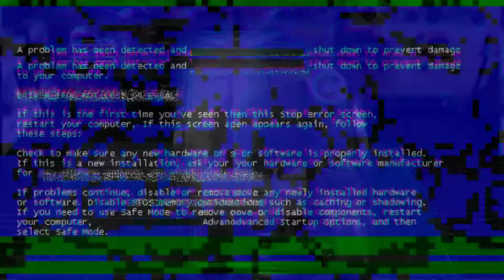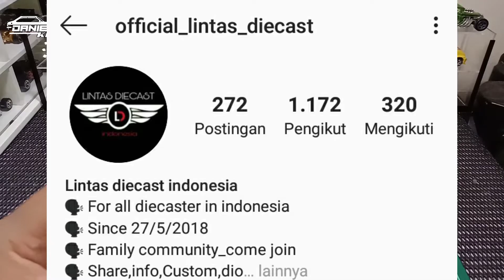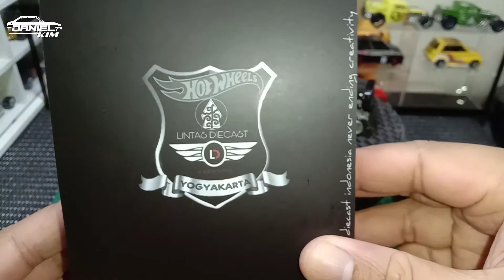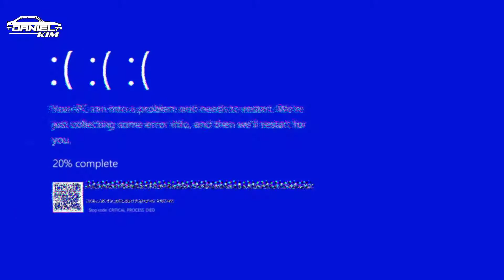Review custom hot wheels 85 Honda city turbo II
Wo Wie kembali lagi bersama gw DK Daniel Kim,video berikut ini kita ngeriview custom Honda city turbo II,yang di custom oleh Diecast project one,Honda city turbo ini adalah sebuah mobdin nya dari komunitas lintas Diecast area Jogjakarta Loch,mobdin sendiri adalah singkatan dari mobil dinas dan mengambil tema kebudayaan.dan inilah tema kebudayaan tersebut.jogja ia a city on the Indonesia island of Java know for ITS tradisional arts and culture heritage.its Omate 18th Century royal complex,or kraton,ecompasses the stillinhabited sultan palace.also within the kraton ar numerous open air pavilions that hos classical Javanese dance show and concerts of gamelan music,characterized by gongs,chimes and plucked string instruments.customhotwheels hondacityturbo#hondacityturbocustom